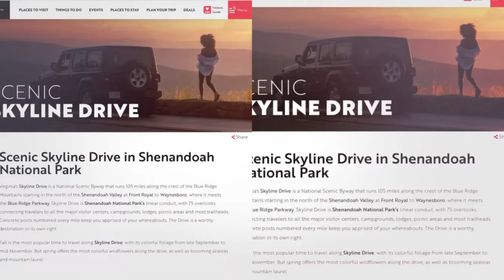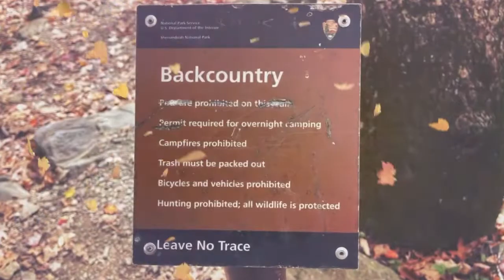Skyline Drive in Shenandoah National Park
On this 23 October 2021 early 🌤 SATURDAY MORNING we travel from Harrisburg Pennsylvania 🇺🇸 to Skyline Drive in Shenandoah National Park in Virginia   , This trip was totally Awesome a must visit for all 😍 So many trails in the park   With fall season Upon us the trees 🌳 was very Colorful 🍂🍁🍃 Great fall Scenery ⛰